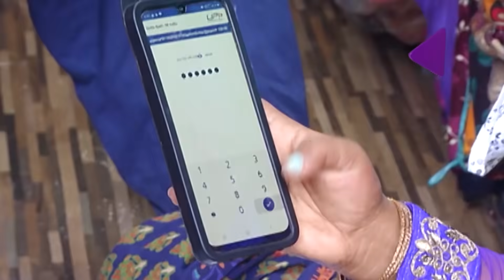JAIPHULA Full Episode Ep 60 Tarang Music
Our ever chuckling,heart wining,hilarious lady 'Jaiphula' travels everywhere ,enjoys talking to people ,share real time experience and makes everyone laugh by her instant punches.Feel the heart filled   show and enjoy with your family.